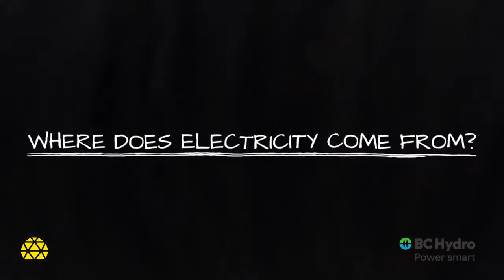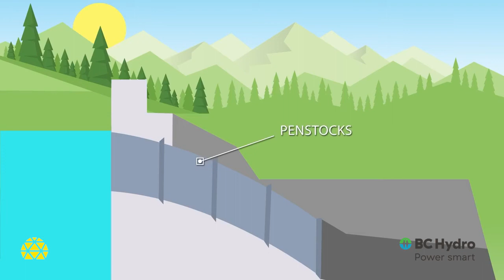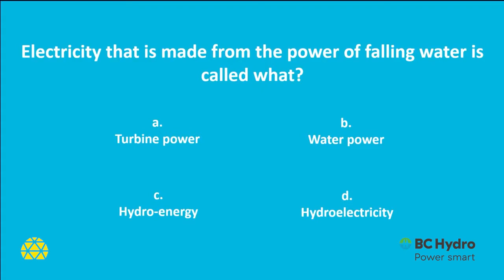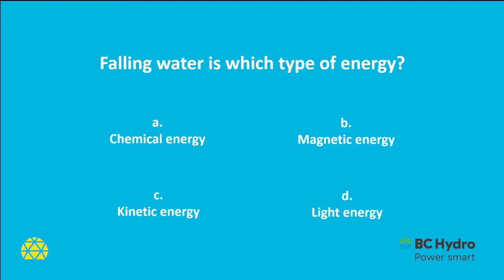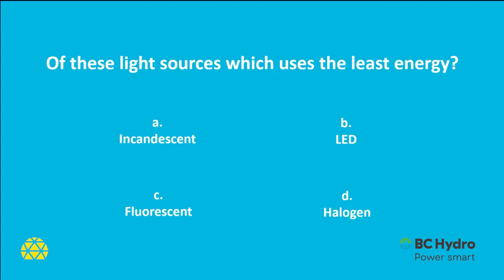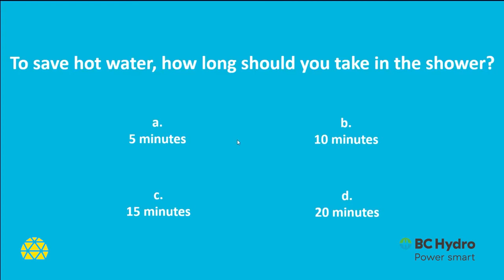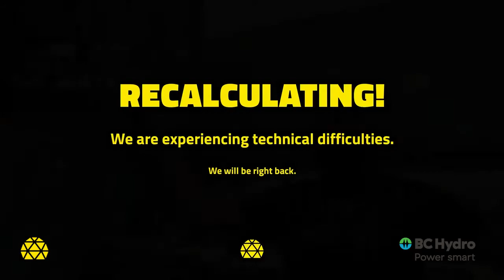Electricity: How It’s Made, How It’s Used, How We Save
Do you know how electricity is created in B.C.?

On this electrifying livestream, in partnership with our friends at BC Hydro, we talked all about how we’re powered by water in B.C. and why it’s so important to conserve energy.

Expect fun demos including a hovercraft demo and a watermelon drop, and hear from an electrical engineer at BC Hydro.